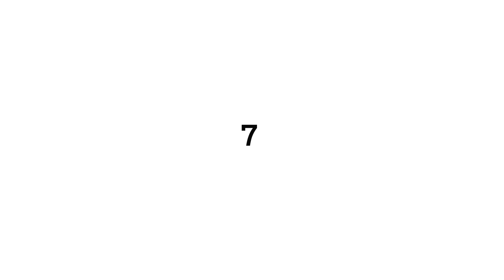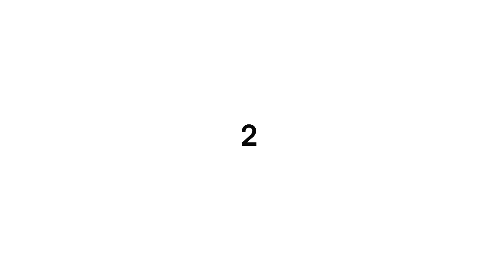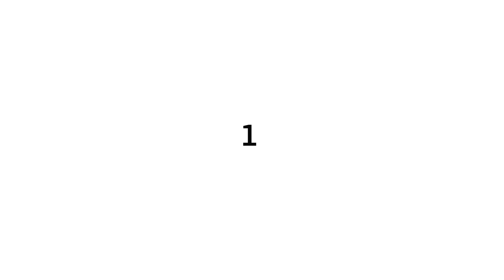Scientific Experiments Banned Forever After One Went Wildly Wrong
00:00 The Elephant on LSD
01:17 The Two-Headed Dogs
02:17 The Little Albert Experiment
03:26 The 'Tickling the Dragon's Tail' Incident
04:48 Dr. White's Head Swapping Hobby
05:56 The Pituitary Gland Catastrophe
07:31 Harlow's Wire Mothers
09:04 The Psychic Driving Experiments
10:23 The Milgram Experiment
11:46 The Stanford Prison Experiment